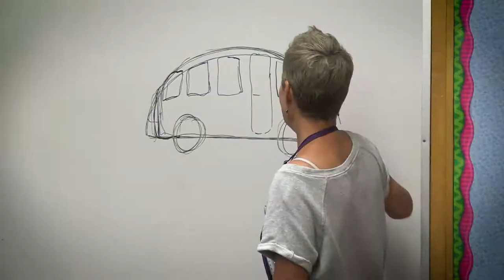Whitesides Paint the Bus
Faculty at Whitesides Elementary started the school year off with a team-building activity.